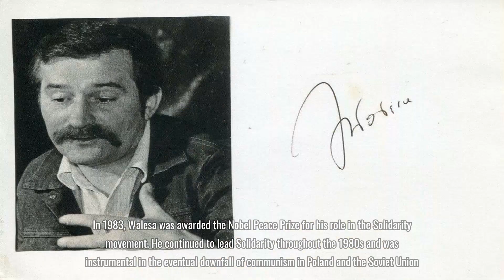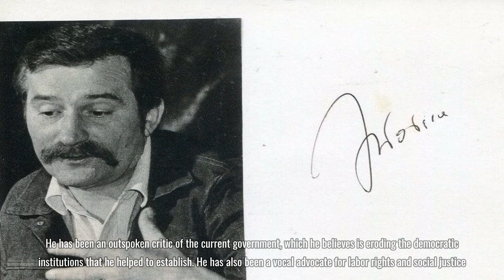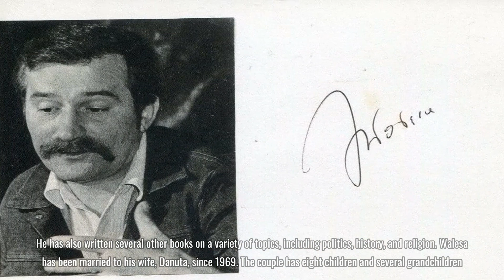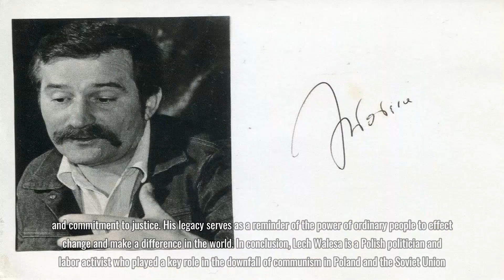Lech Walesa | Former President Of The Republic Of Poland | Short Biography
Lech Wałęsa is a Polish statesman, dissident, and Nobel Peace Prize laureate, who served as the President of Poland between 1990 and 1995. After winning the 1990 election, Wałęsa became the first democratically elected President of Poland since 1926 and the first-ever Polish President elected by popular vote.
“The sole and basic source of our strength is the solidarity of workers, peasants and the intelligentsia, the solidarity of the nation, the solidarity of people who seek to live in dignity, truth, and in harmony with their conscience.”